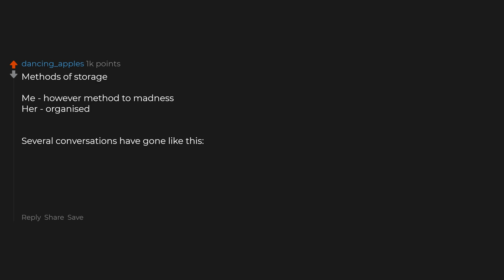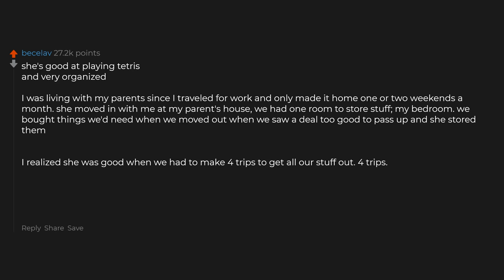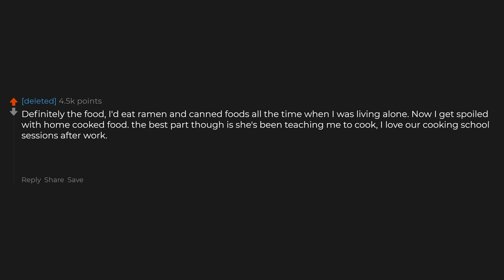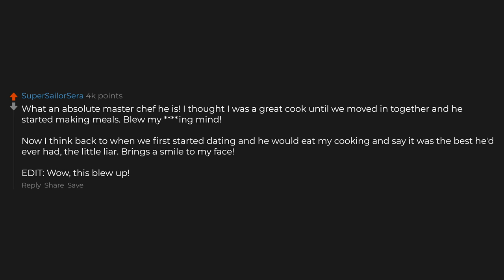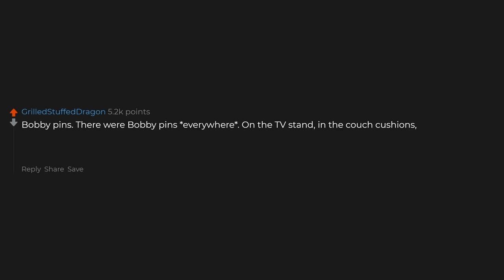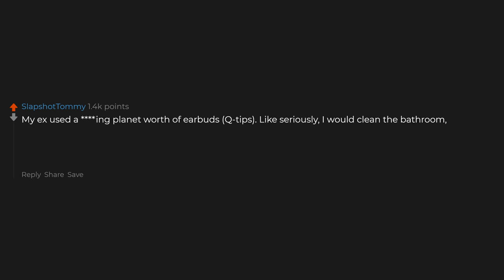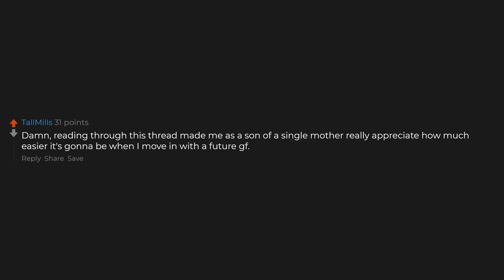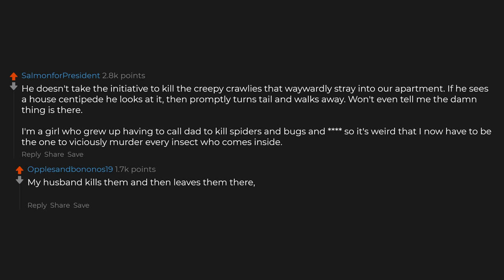Couples, What Shocked You When You Moved In Together?